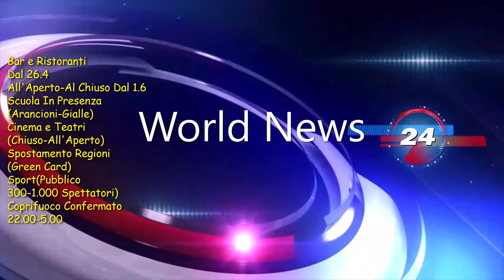Servizio Domenica Italiana 22.4.2021